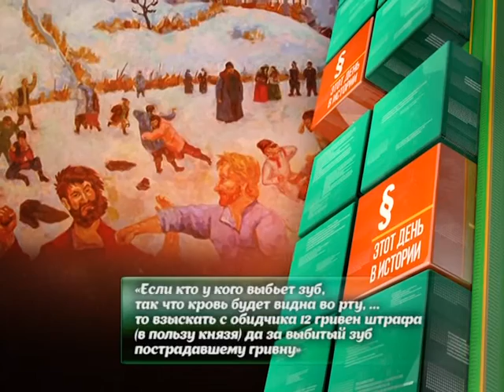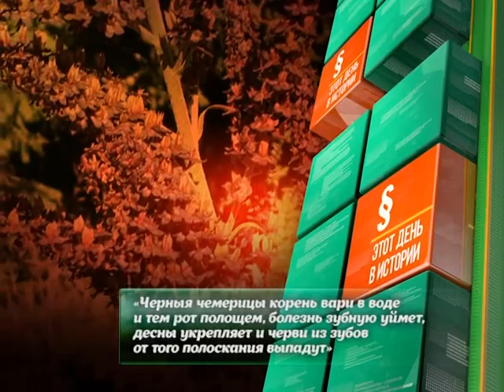МЕЖДУНАРОДНЫЙ ДЕНЬ ЗУБНОГО ВРАЧА